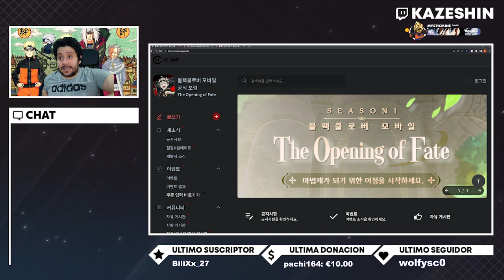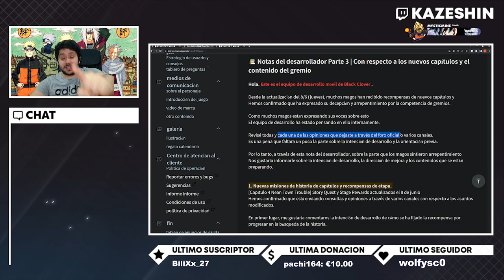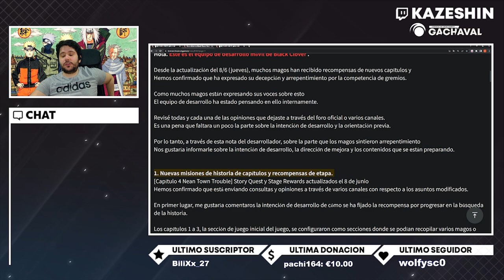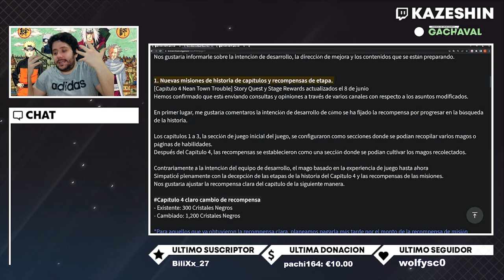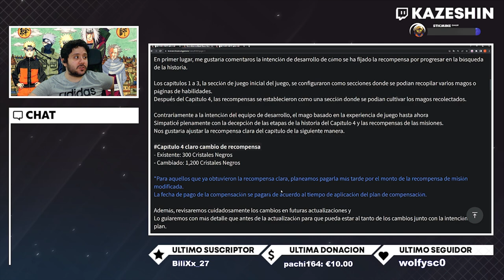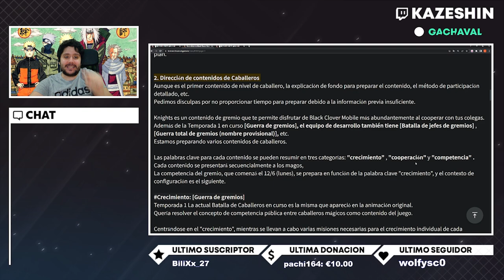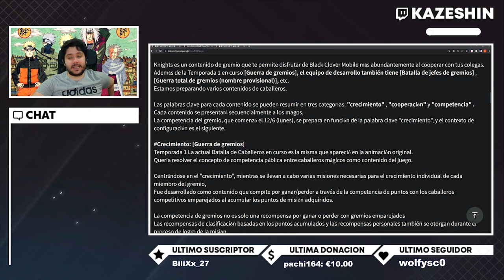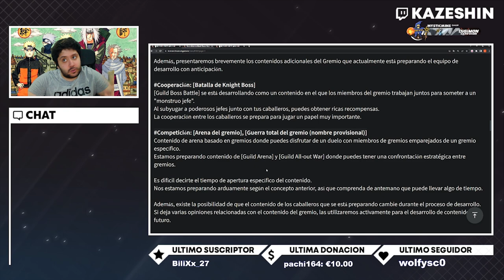MÁS RECOMPENSAS! 2 NUEVOS MODOS DE JUEGO! | NOTAS DE DESARROLLADOR DE BLACK CLOVER MOBILE (06/23)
➡ REDES

➡ TIENDAS TOP

➡ DONACIONES

➡ FUENTES INTERESANTES

➡ MI PC

➡ TIME STAMPS

00:00 QUEJAS DE LOS JUGADORES
05:56 CUÁNDO SALE GLOBAL
08:02 CAMBIOS RECOMPENSAS MODO HISTORIA
14:20 CAMBIOS GUILD WARS
17:50 NUEVOS MODOS DE JUEGO